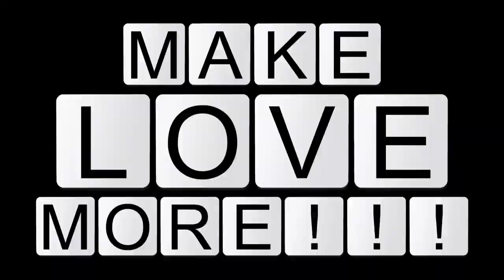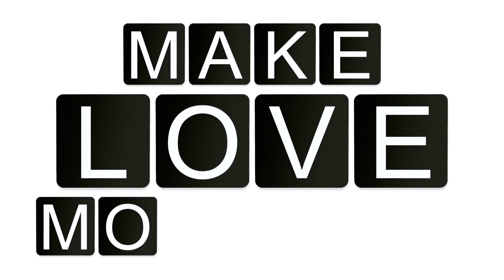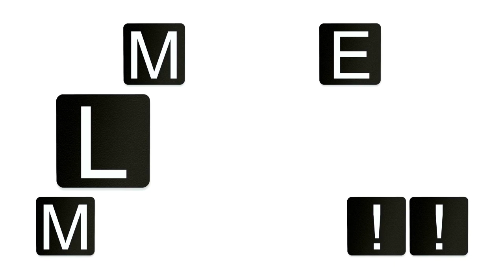Relaxing Chill Music 'Just For Tonight': Study or Sleep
Make More Love...

Relax and unwind with this chill music, perfect for studying or getting a good night's rest. Let the soothing melodies and calming beats help you relax and focus.

Good Vibes!!!
Remember to relax!!
Enjoy yourself!!!

Music & video made by RemDreamzz!! . .